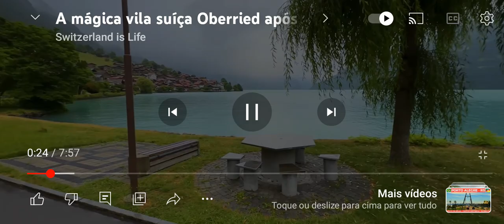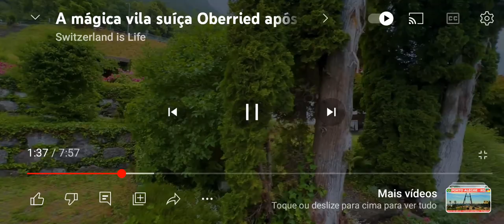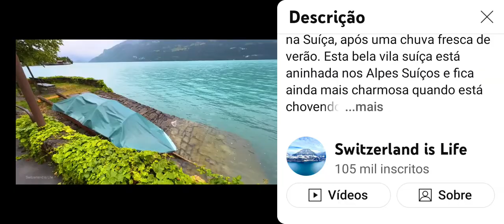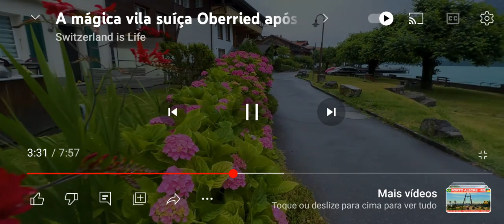SE ISSO FOSSE NO BRASIL ETARIA ROUBADO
esse vídeo pra mustrar os descaso que a população faria ser fosse aqui
 os direitos autorais é do criador do vídeo
canal do vídeo